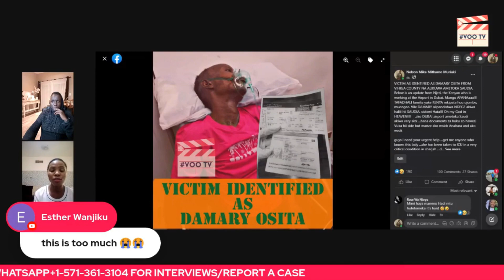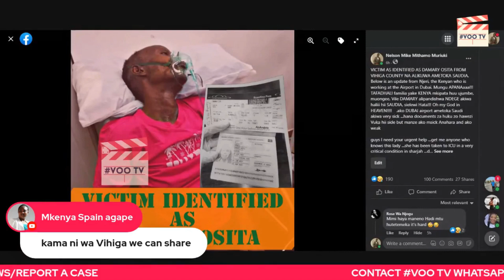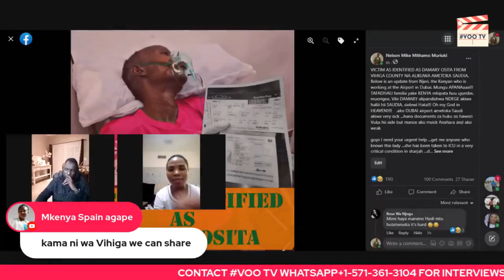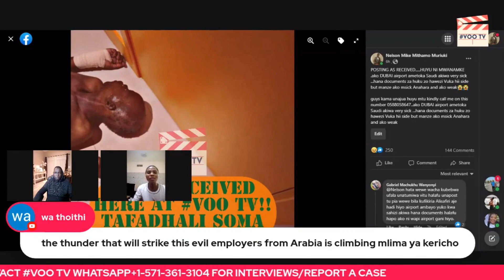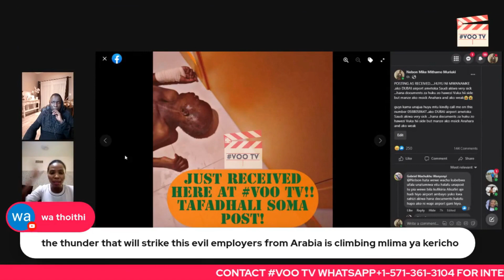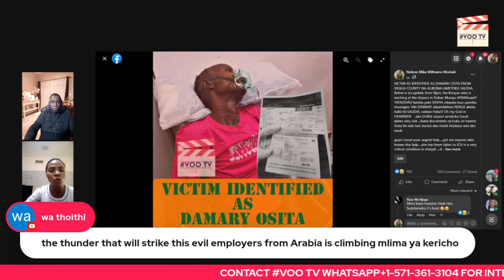"Kenyan Ladies Arrive Daily At DUBAI AIRPORT From Saudi Kama Wamechizi", Employee Tells VOO TV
"Wasichana Wanafika DUBAI AIRPORT Kila Siku kutoka SAUDIA Kama Wamechizi/Depression" - This was my interview with NJERI who works at the Airport when we were trying to find DAMARY's family. If you missed it, here is a snippet. NJERI was the one who was called to help when DAMARY OSITA arrived at DUBAI AIRPORT, seriously ill. The full interview is on VOOTV Network htttps://